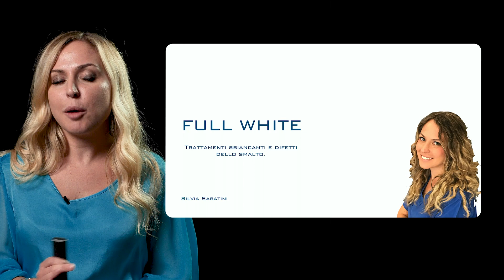Trattamenti sbiancanti e difetti dello smalto